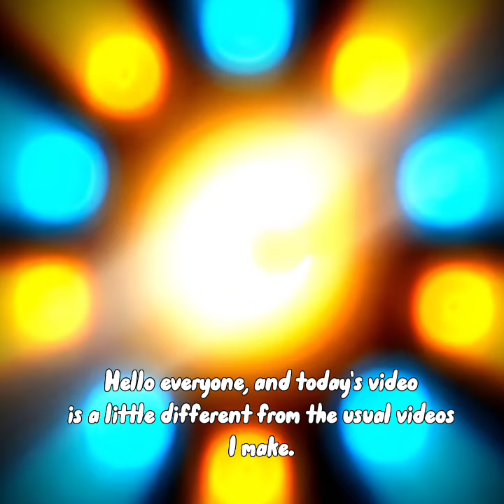My channel is dying....